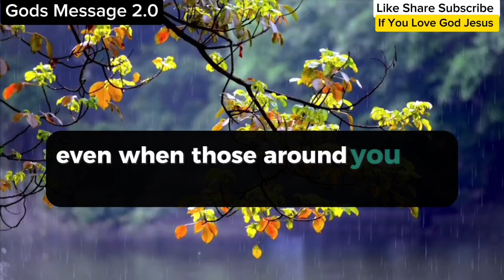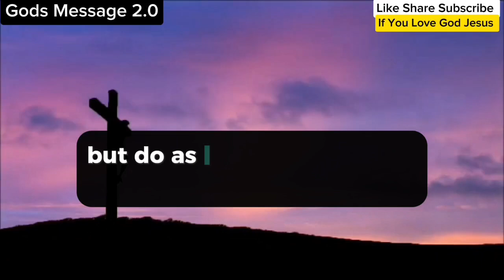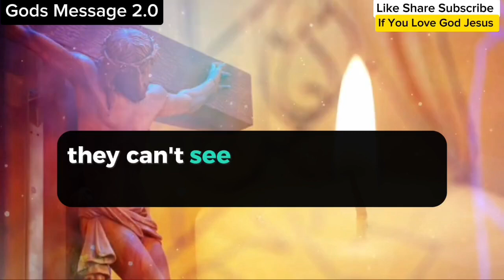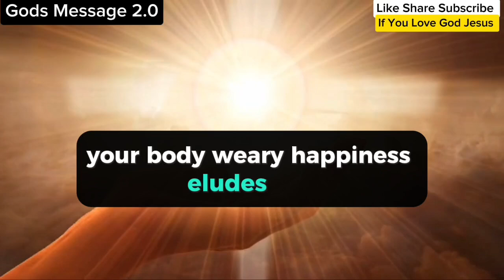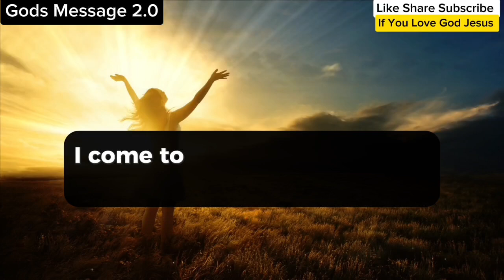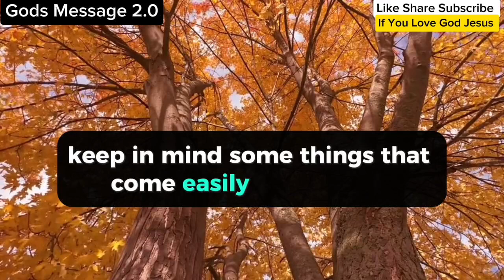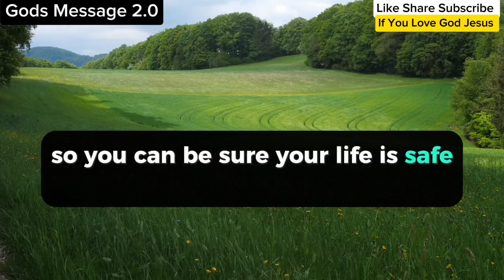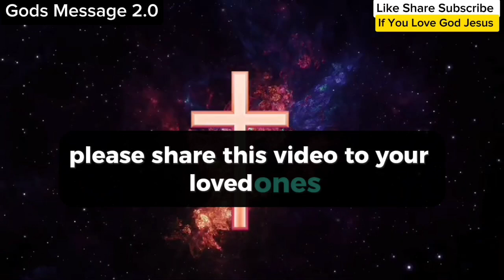11:11🤑 God Says, Something Shocking Will Happen In Your Home In Next 24 Hours If You Skip..!! 😱😱🥺🥺